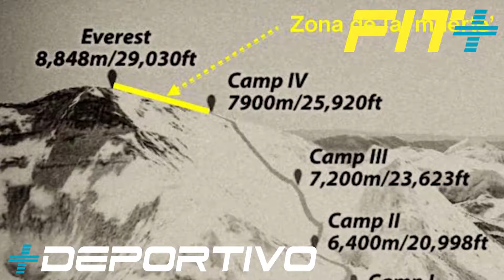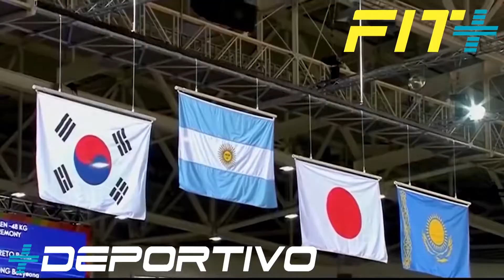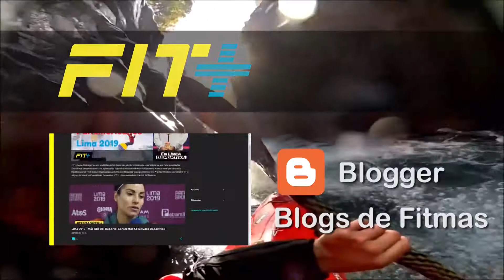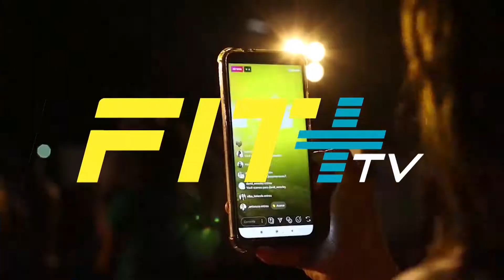En Línea Deportiva [P3 - 29/09/19]: Cobertura Deportiva con Identidad | Programa Deportivo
FIT+ es una Multiplataforma Deportiva, adaptada a los Cambios Tecnológicos, que ofrece Nuevas Formas de Consumir Contenido Deportivo Accesible y de Calidad.
Como parte de su Objetivo Social Deportivo, FIT+ ha trasladado su concepto innovador en diferentes acciones audiovisuales que le permiten ofrecer una programación mediante señal abierta, en Provincias; y mediante señal digital a nivel nacional.

Actualmente, FIT+ produce Programas Deportivos como: +FÚTBOL, +COMBATE, +DEPORTIVO, EL INFORMATIVO, DEPORTEANDO Y EN LÍNEA DEPORTIVA.
Obteniendo una mayor cobertura informativa de disciplinas, desde las más promovidas a Nivel Nacional hasta las de poca difusión.

Accede a más información del Mundo del Deporte en Nuestros Blogs:
*BLOG FUTBOL PERUANO:

En FIT+ encontrarás Especialistas de una Gran Variedad de Disciplinas, complementada con Información Deportiva Necesaria de Interés Nacional e Internacional.
Ofreciéndote la Oportunidad de vivir Nuevas Experiencias en torno a su Búsqueda y que promueven una Práctica Continua que incidirá en la Mejora de tus Capacidades Personales.

¡FIT+ Promoviendo la práctica del deporte!